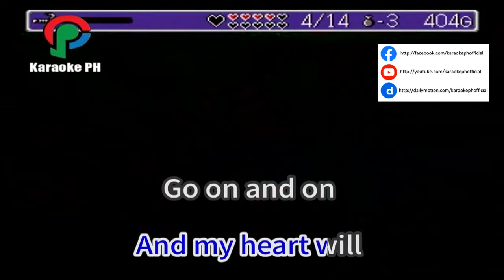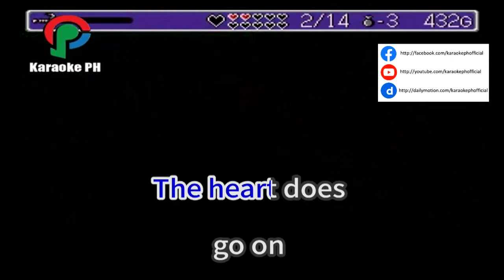Celine Dion My Heart Will Go On Karaoke PH